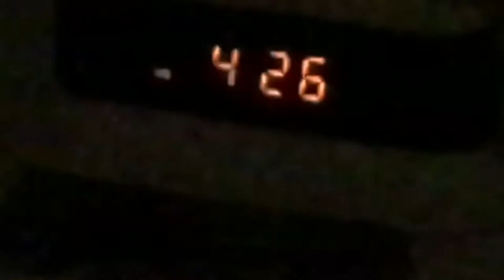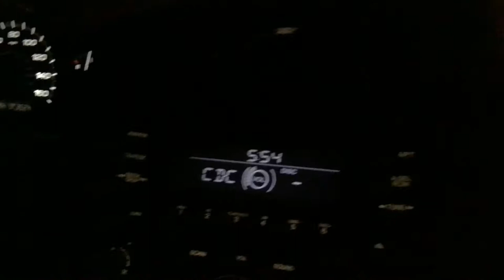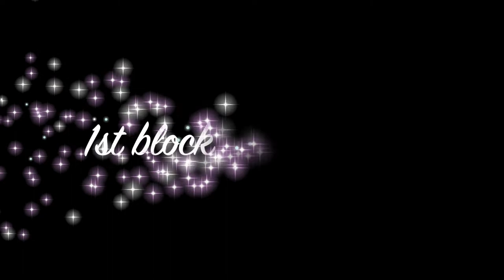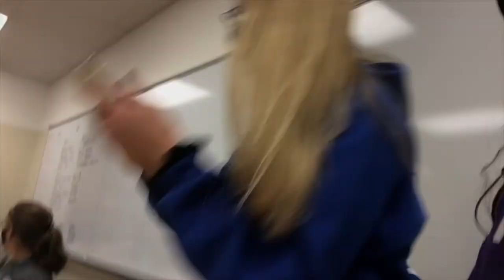what in person school is like during COVID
featuring these cool people:
camille
varinia
jo
abby
mirah
spencer
leah
gaven
eric
tia
kamree
eden
lauren
abby
andrea
the one and only mrs. kelley (actually i don't even think she's in it😔)
jocelyn
helena
hannah
and some more tia